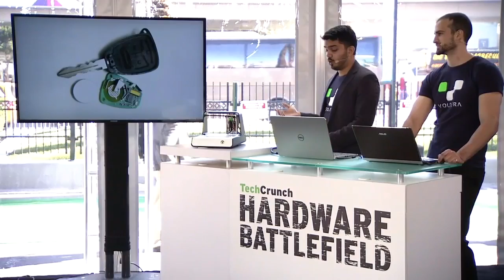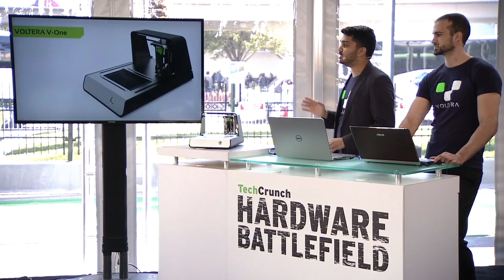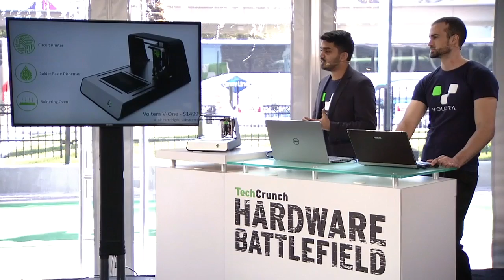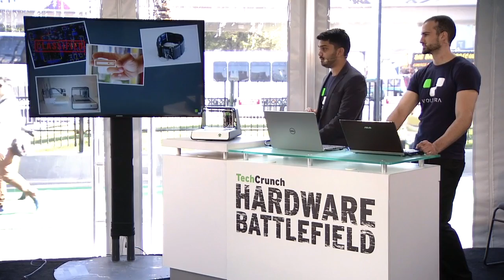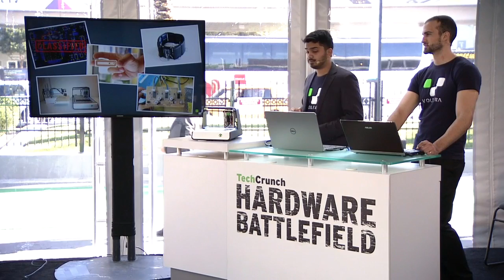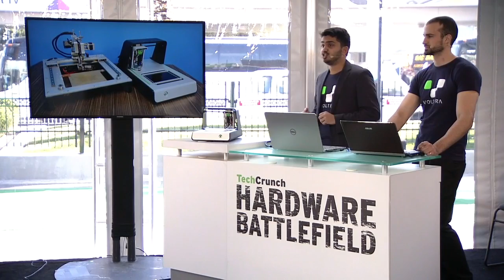Print Your Own Circuitboards with Voltera | Hardware Battlefield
Waiting for a prototype circuitboard you designed to come back from a manufacturer can take weeks; a Voltera printer can get it done by lunchtime, making your development process fast and lean.

TechCrunch TV is streaming live from the CES show floor all week, covering 'must see' gadgets and hardware news. This year we're hosting our second annual Hardware Battlefield competition. Watch as fifteen stealth startups launch their companies onstage in front of our panel of celebrity judges.